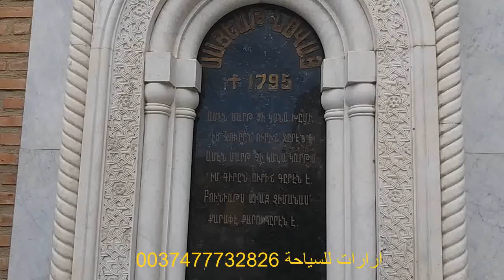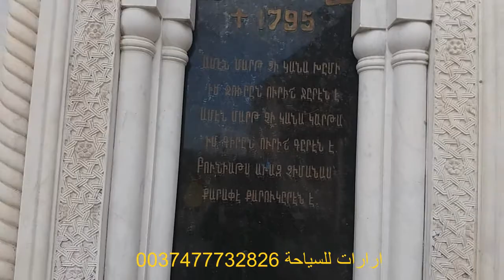السياحة في ارمينيا / رحلة بين ارمينيا وجورجيا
الجولة التي عشقها سواحنا
في هذا الفيديو تشاهدون جولتنا ليوم واحد بين ارمينيا وجورجيا نبدا من العاصمة يريفان صباحا باكرا ونتوجه الى العاصمة تبليسي مرورا ب بحيرة سيفان و ديليجان وتستغرق الرحلة بين يريفن وتبليسي تقريبا 5 - 6 ساعات ونتجول في العاصمة الجورجية تبليسي من اسواق ومولات وتلفريك وغيرها ونعود في المساء الى يريفان هذه الجولة عشقها سواحنا الخليجيين والعمانيين على حد سواء
اعداد وتصوير : هايك دانيال / ارارات للسياحة